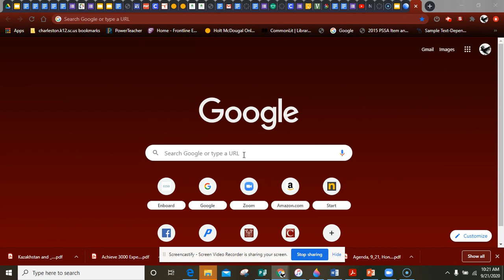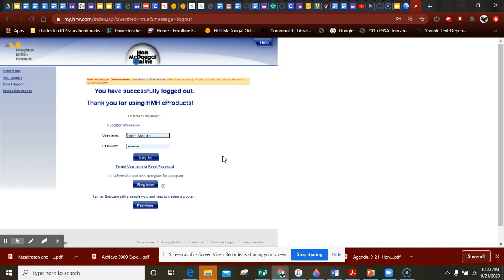How to get in your textbook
quick video on how to get to Collections textbook for 8th grade